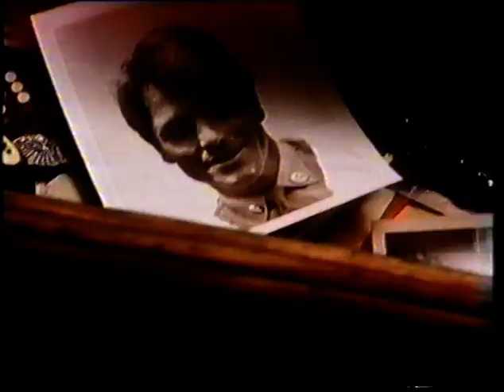TVS advert break - 21 March 1988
Andy Capp - end of part one

Ads: Levi's Regulation Chinos, Philadelphia (Sara Crowe), Collectable British Stamps, Panadol and back into Andy Capp